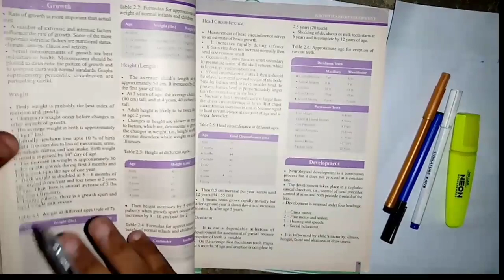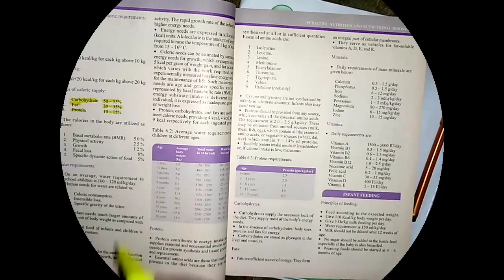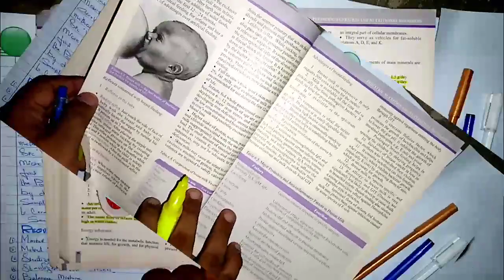How to study from book? ||Study tips|| Lets study With hamid khan ||how i prepare lecture